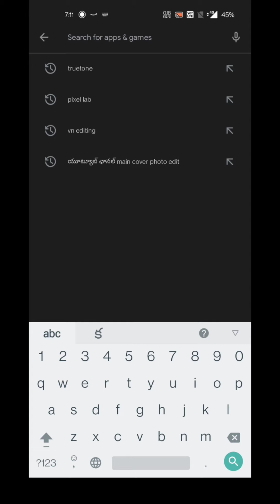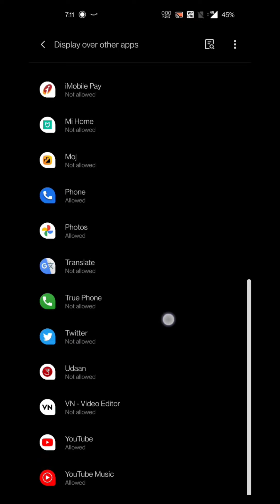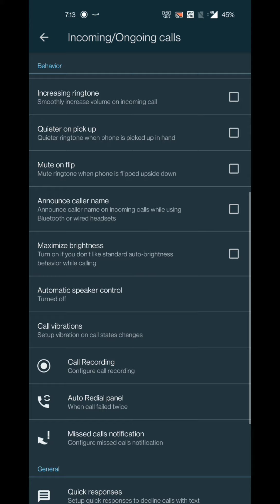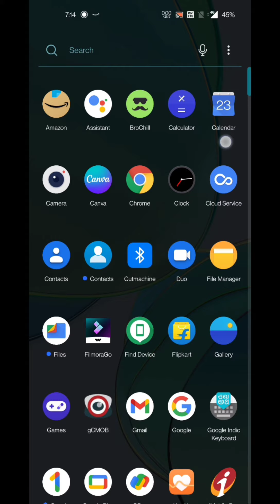one nord 2 , one plus nord ce , one plus 9R , one plus 9 pro , 1+9 Record problem easy solution way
వన్ ప్లస్ మొబైల్ లో opposite వ్యక్తికి రికార్డింగ్ చేస్తున్నట్లు తెలియకుండా రికార్డ్ చేయడం ఏవిధంగా నో నేర్చుకోండి || one plus nord 2 , one plus nord ce , one plus 9R , one plus 9 pro , 1+9 Record problem easy solution way